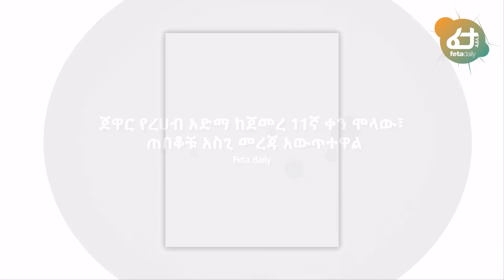ሰበር መረጃ የጀዋር ሀኪሞች አስፈሪ ማስጠንቀቂያ ሰጡ | ያለ ምግብ 11 ቀን ሆኖታል! | Feta Daily News Now!